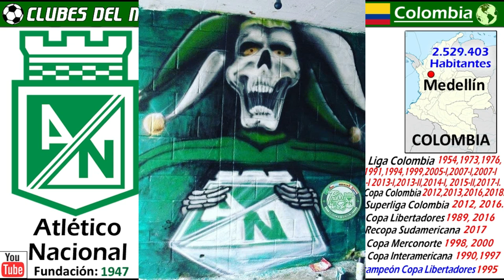ATLÉTICO NACIONAL - El Rey de Copas de Colombia - Clubes del Mundo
Conoce la historia del Club más Laureado de Colombia.
El Atlético Nacional de Medellín tiene un impresionante historial que demostrar, en cuanto a titulo obtenidos.

Ha sido 16 veces Campeón de la Liga Colombiana, más que nadie en su pais.  A eso hay que sumarle 4 Copas de Colomobia, y 2 Superligas.

A nivel internacional, es junto a Once Caldas, el unico club colombiano que ha ganado alguna vez la  Copa  Libertadores. Lo hizo en 1989 y 2016. En 1995 fue Subcampeón.

A eso hay que añadir 1 Recopa Sudamericana en 2017, 2 Copas Merconorte, y 2  Copas Interamericanas.   Se le conoce por diferentes motes como Rey de copas, El Verde, El Verde Paisa, La Máquina Verde, El Verde de la Montaña, o Los Puros Criollos.​